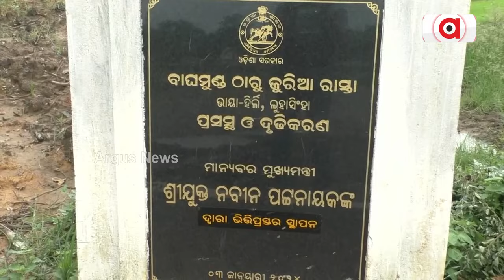ମୁଖ୍ୟମନ୍ତ୍ରୀ ସଡ଼କ ଯୁଜନାରେ ଦୁର୍ନୀତି || Road construction Corruption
ପାଟଣାଗଡ଼ ଉପଖଣ୍ଡ ଖପ୍ରାଖୋଲ ବ୍ଲକନେ  ମୁଖ୍ୟମନ୍ତ୍ରୀ ସଡ଼କ ଯୁଜନାଥି ଦୁର୍ନୀତି । ଦୁର୍ବଲିଆ କାମ୍ କରି ଖାଇଗଲେ ୪ କୋଟି । ମାସେକ୍ ଭି ନାଇଁଗଲା, ଉଠିଗଲା ପିଚୁ । ବିଭାଗୀୟ ଅଧିକାରୀ ଆରୁ ଠିକାଦାରକୁଁ ଦୋଷ୍ ଦେଲେ ଲୁକେ ।